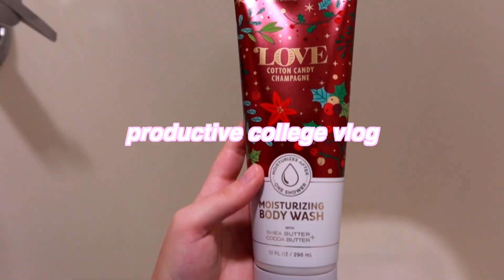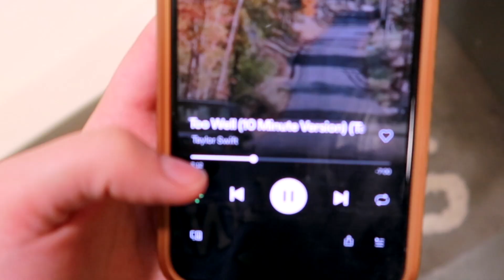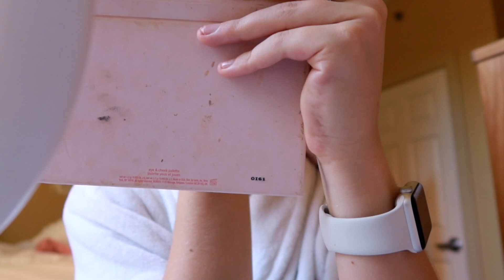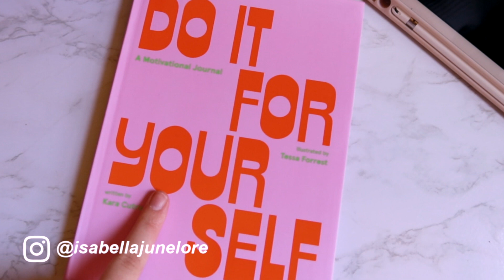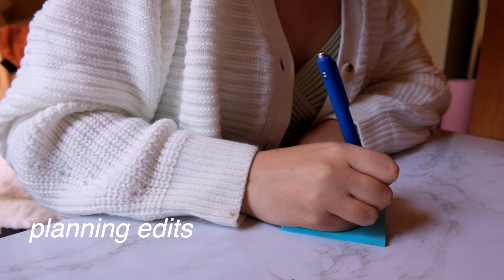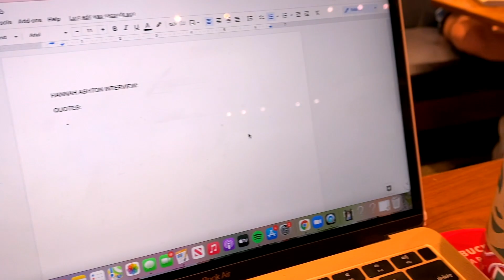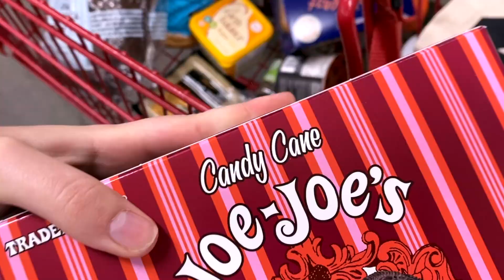PRODUCTIVE COLLEGE VLOG | UNC Chapel Hill | Taylor's latte, skincare, getting things done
productive college vlog at unc chapel hill!

Hi!!! welcome to a productive vlog college edition at UNC Chapel Hill! I wanted to share a less class heavy day with all of you, where I am more productive with studying, cleaning and doing everything I need to do to prepare for the rest of the week! I really hope you enjoy this productive college vlog at UNC!

if you want links / to see all the decor I use in my dorm, check out my dorm haul!

you can find a full list of my college essentials